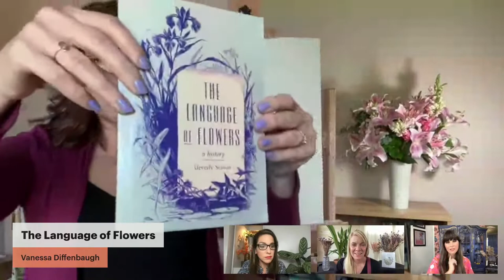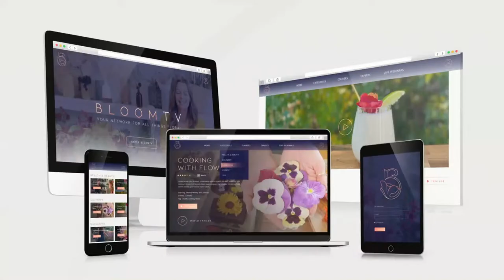How to Begin a Floral Painting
Episode 20 of Bloom TV's Flowers & Friends Talkshow: Where to start when creating a floral painting? Nina Beltran, artist and Bloom TV expert, will walk us through beginning a floral painting by showing us composition, lighting and sketching with paint. Join us for this fun and interactive show!

Hosted by: Ana Galena, Kara Jamison and Dionne Woods